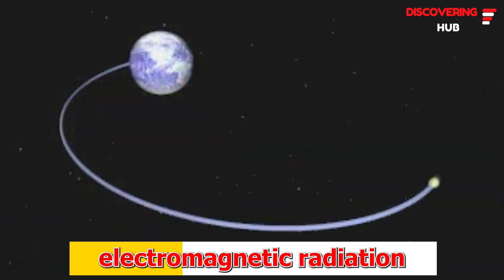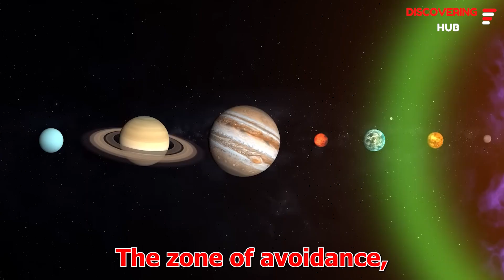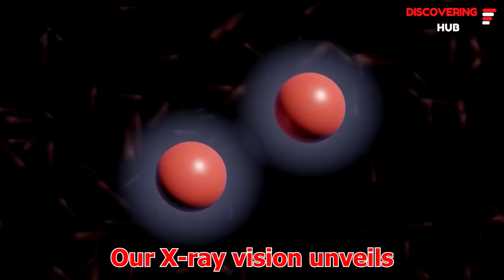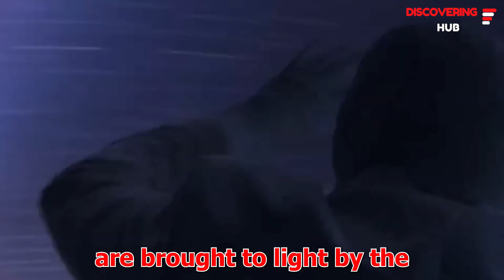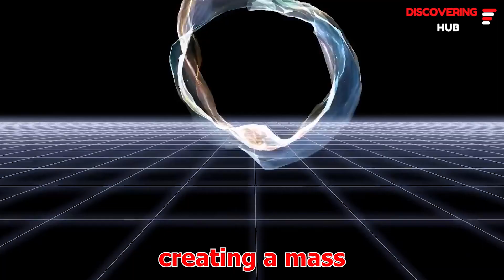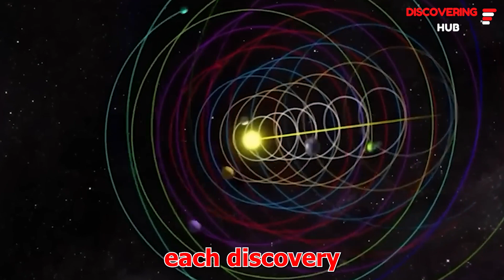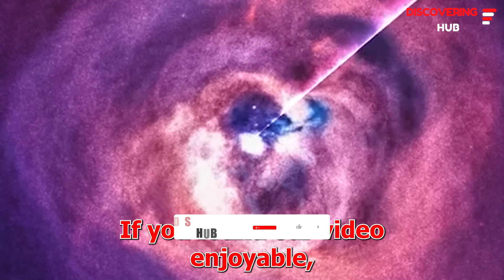X-Ray Vision: Unveiling Hidden Galaxies' Secrets.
🌌 X-Ray Vision Unveils Hidden Galaxies' Secrets! 🌌

Embark on an extraordinary cosmic journey as we explore the universe's best-kept secrets using the celestial superpower of x-ray vision. In this captivating video, we'll delve into the basics of x-rays, a unique form of electromagnetic radiation that penetrates objects, revealing hidden wonders beyond our visible spectrum. From the enigmatic zone of avoidance to the colossal great attractor, we'll uncover the gravitational forces shaping our universe.

Witness the dynamic dance of galactic clusters and the majestic shapley supercluster, illuminated by the penetrating gaze of x-rays. Discover the intricate structures within the red rectangle nebula and join the cosmic detective story as we search for the elusive Planet 9. Even the mysterious South Atlantic anomaly doesn't escape our x-ray exploration.

Stay curious, keep your eyes on the stars, and embrace the revelations uncovered by x-ray vision.

CHAPTERS:
0:00 - Introduction
0:32 - X-rays: Our Cosmic Superpower
1:12 - Zone of Avoidance: Peering Through Cosmic Fog
1:58 - Great Attractor: Revealing Hidden Gravitational Forces
2:50 - Galactic Clusters: Illuminating Cosmic Neighborhoods
3:44 - Shapley Supercluster: A Cosmic Metropolis
4:30 - Red Rectangle Nebula: Unraveling Celestial Mysteries
5:14 - Planet 9: A Cosmic Detective Story
6:08 - South Atlantic Anomaly: A Cosmic Hiccup
6:55 - Conclusion

The Discovering Hub channel brings you amazing truths about the most interesting and mysterious things and people on earth, and even some of the strangest discoveries around the world.